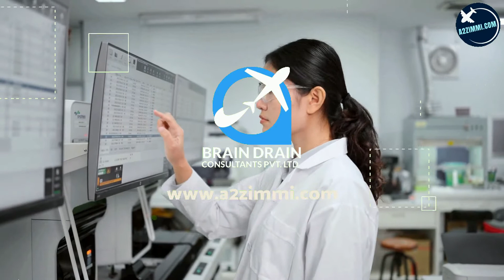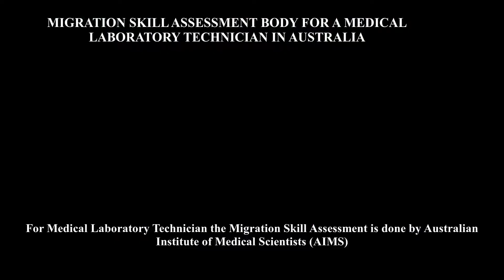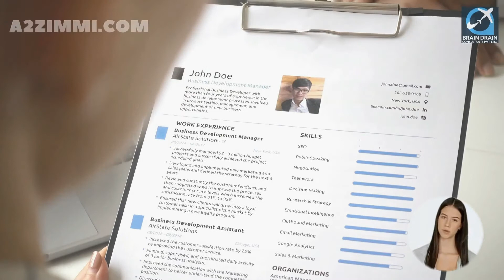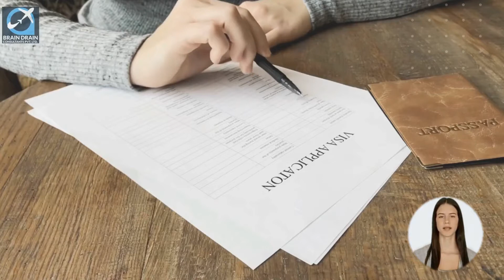MEDICAL LABORATORY TECHNICIAN OPTIONS FOR AUSTRALIA IMMIGRATION | STUDY, WORK & PR DETAILS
VIDEO DESCRIPTION: MEDICAL LABORATORY TECHNICIAN OPTIONS FOR AUSTRALIA IMMIGRATION | STUDY, WORK & PR DETAILS, video is for all the Medical Laboratory Technician, willing to migrate to Australia.

PROFILE DESCRIPTION
Medical Laboratory Technician performs routine medical laboratory tests and operates diagnostic laboratory equipment under the supervision of Medical Laboratory Scientists and Pathologists. Registration or licensing may be required.

Main topics covered in the video are as follows:
0:00:00 Introduction
0:01:25 What is the Profile Description of a Medical Laboratory Technician for Australia Work Permit or PR?
0:02:06 In which type of Industries a Medical Laboratory Technician can Work in Australia?
0:02:33 What are the education requirements to work as a Medical Laboratory Technician in Australia?
0:02:56 How much experience is required for migration skill assessment on the profile of a Medical Laboratory Technician in Australia?
0:03:23 What type of Skill Level is required to become a Medical Laboratory Technician in Australia?
0:03:51 Which main Age Group is preferred for the job of a Medical Laboratory Technician in Australia?
0:04:16 What is the Gender Ratio and preference in the Job profile of a Medical Laboratory Technician in Australia?
0:04:38 How much Average Weekly Work Hours work do a Medical Laboratory Technician get easily in Australia?
0:05:12 What kind of  Job Opportunities for a Medical Laboratory Technician are there in Australia?
0:05:40 What are the License Requirements in Australia for working as a Medical Laboratory Technician?
0:05:59 What is the weekly wage rate for a Medical Laboratory Technician in Australia?
0:06:28 Which Migration Skill Assessment Body assesses the profile of a Medical Laboratory Technician in Australia?
0:07:45 How to apply for a job on the profile of a Medical Laboratory Technician in Australia?
0:08:12 How to write an Australian Style resume?
0:08:44 Which are the job portals to apply as a Medical Laboratory Technician in Australia?
0:09:28 Which are the visa options to get Permanent residency or work visa as a Medical Laboratory Technician?
0:11:09 What are the study options in Australia to become a Medical Laboratory Technician?
0:11:54 Who is the best immigration consultant for filing Australia PR, Work Visa or Study Visa?
0:12:18 What are Benefits of booking an expert Immigration Consultancy Session?
0:12:35 Who provides the Best online Immigration Consultation and Immigration Services?
0:13:02 Which Android app is the best to find the Immigration and Jobs related latest information for Australia?